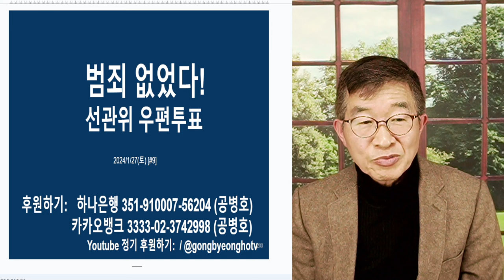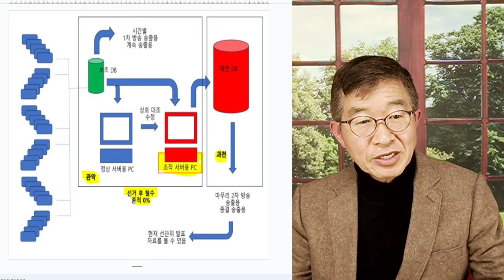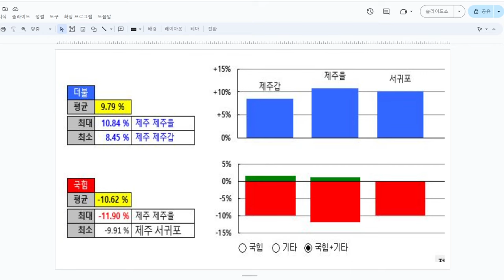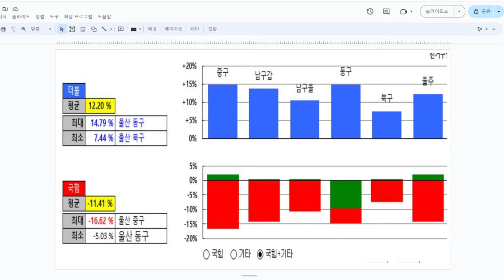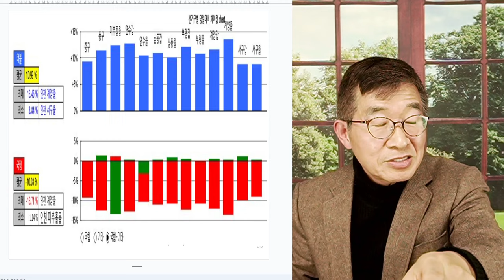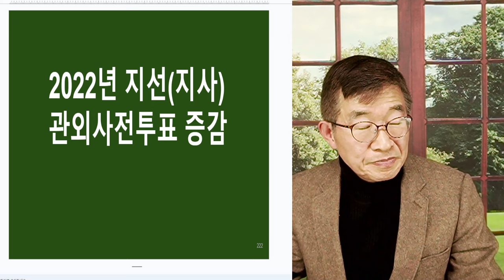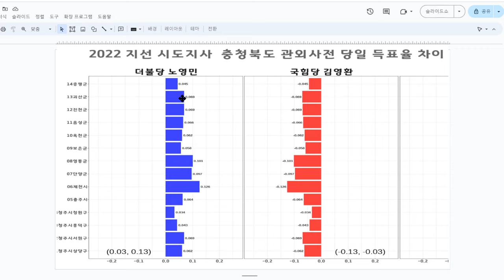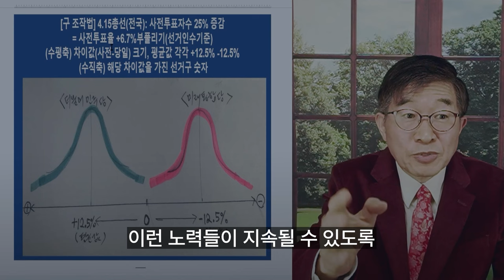선관위, 범죄 없었다! / 우편투표, 특이사항 [공병호TV]